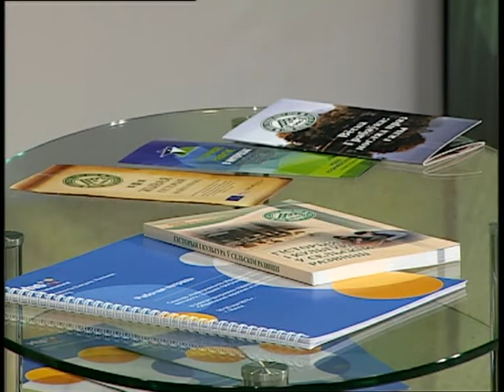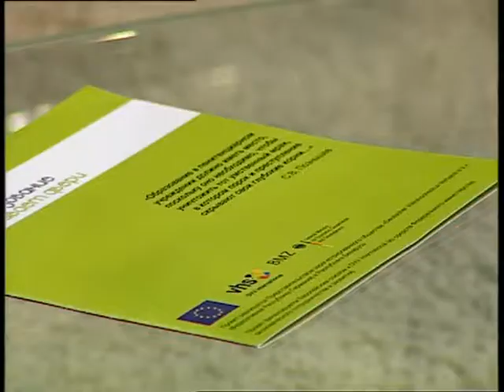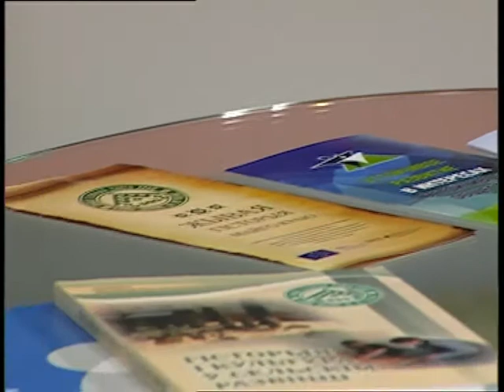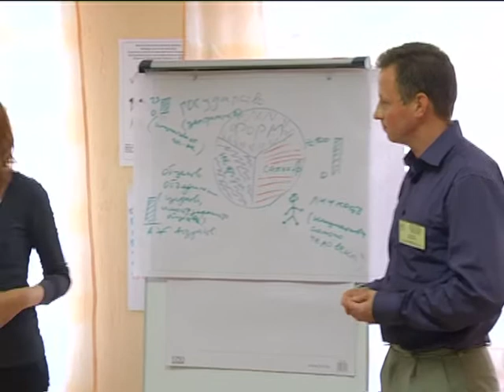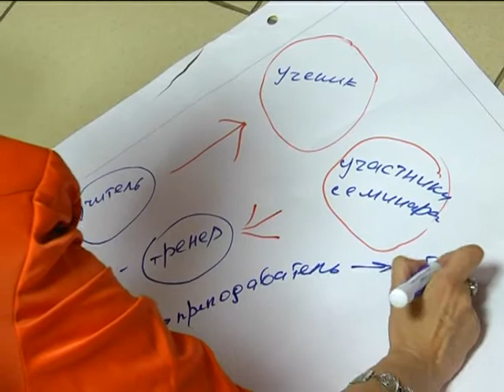Гомельский район - территория просвещения_27.10.2015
Гомельский район - территория просвещения
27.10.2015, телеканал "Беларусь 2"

ТРК "Гомель", 2015